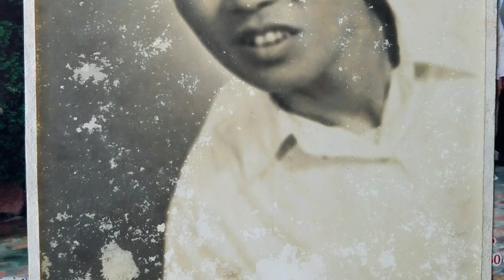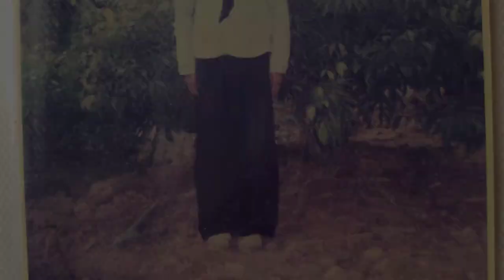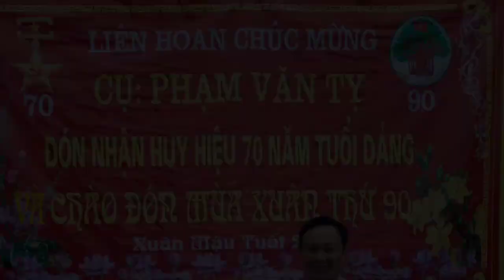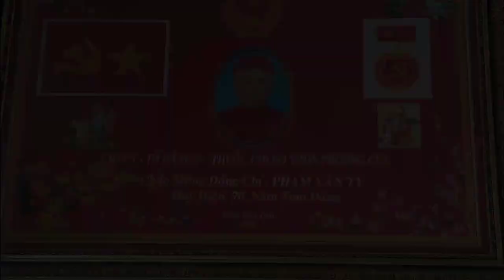Ơn nghĩa sinh thành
Một vài hình ảnh về gia đình , người thân anh em đồng chí của bố mẹ từ năm 1949 đến tháng 6 năm 2019